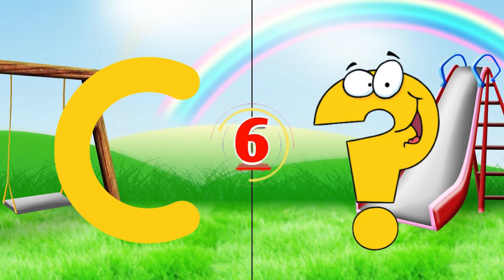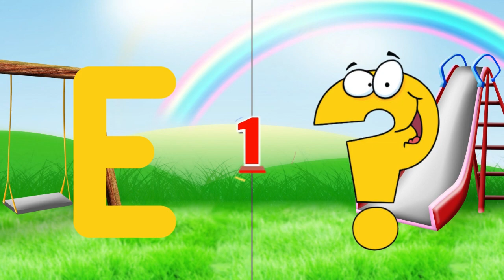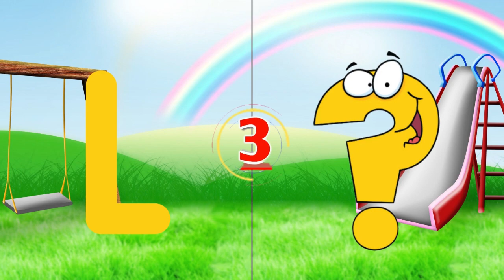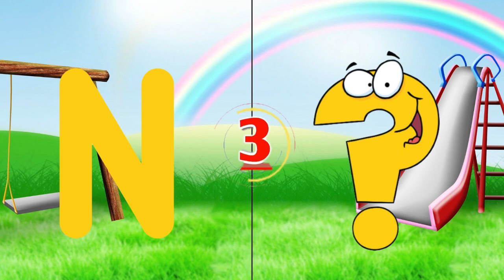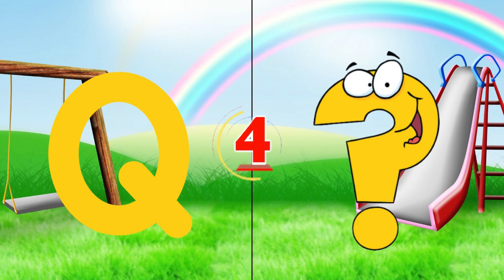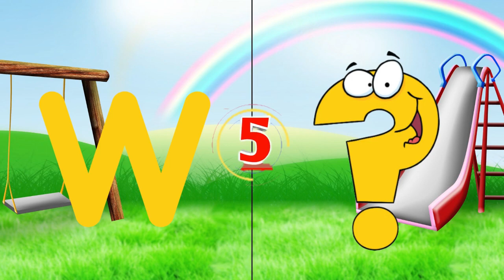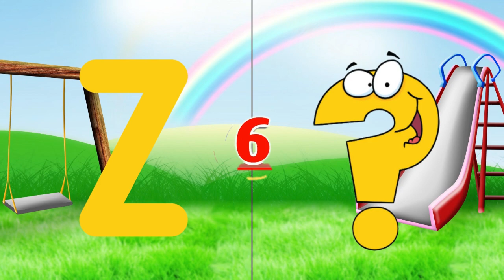Phonics Letter- O song | Tiny Corner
A to Z phonic Song Playlist | Learn street alphabet with bob | Phonic A to Z letter song  for kids | Alphabets nursery rhymes | kindergarten song
Learn all about the letter O with our Phonics letter O song!
 we dive into the exciting world of the letter O and present 10 engaging activities designed to enhance your child's education. From interactive games to creative exercises, we provide a comprehensive guide to mastering the letter O. Watch along as we unlock the secrets of this special letter and make learning a fun-filled adventure. Join us today and empower your child's educational journey!

😍 𝐏𝐥𝐚𝐲𝐥𝐢𝐬𝐭'𝐬 👇

💥Learn food vocabulary in English for kids | Learn food names compilation- Food names in English

💥 School's Things Names in English|Classroom Objects| School's Things pictures| Learn School Things|

**All illustration, animation, music, and voice work produced by the